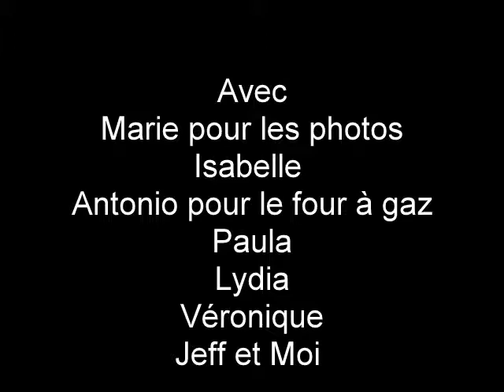RAKU juin 2021